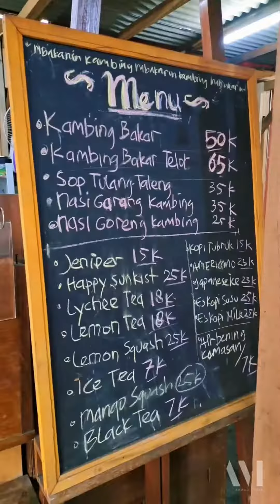Mbakarin Kambing Bandung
[ SAVE ]

Tempat yang satu ini cocok buat pecinta daging kambing sekaligus pecinta barang antik ... lho ko bisa ?

Bisa dong .. karena di satu tempat ini kamu bisa nemuin barang-barang vintage yang unik dan antik sambil sekalian cobain Kambing Bakarnya yang Muantepp guyss...

Kambingnya dijamin empuk dan ga bau.. karena diolahnya juga berjam-jam di dalam Grill Weber.

Semua menunya berbahan dasar daging kambing. Ada Sop Kambing, Nasi Goreng Kambing dan Kambing Bakar Hotplatenya yang paling Best Seller.

Cobain yuk kesini... Nama tempatnya Mbakarin Kambing... Save ya..

MBAKARIN KAMBING

📍Jl. Natuna no. 35 Bandung

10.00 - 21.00